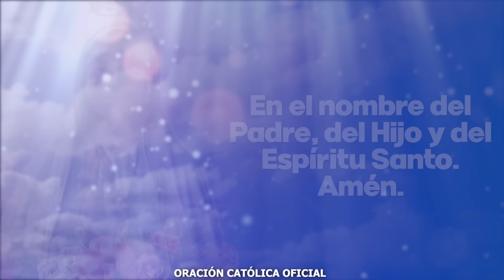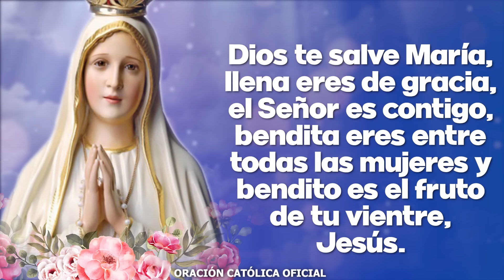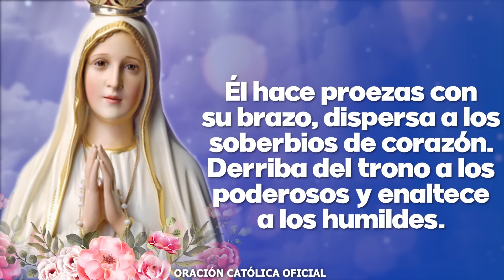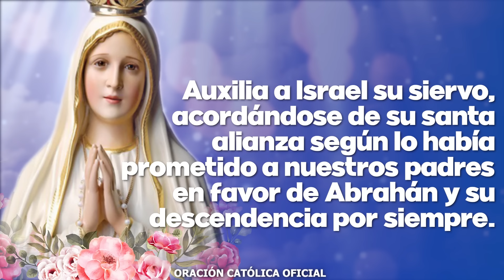Ángelus de Hoy SÁBADO 20 DE ABRIL DE 2024 ORACIÓN DE MEDIODÍA